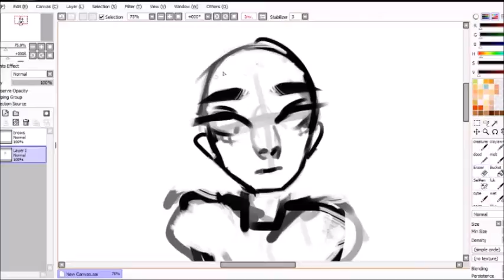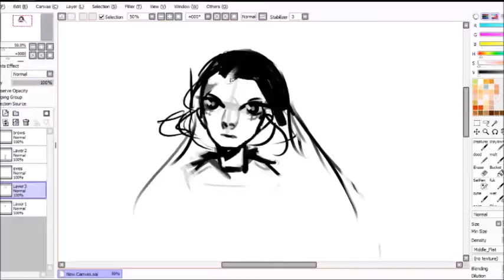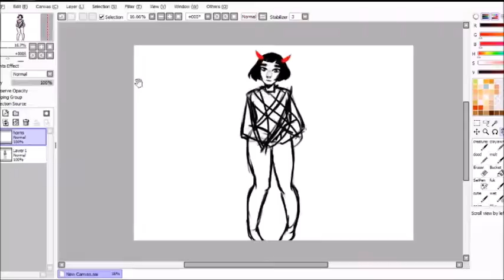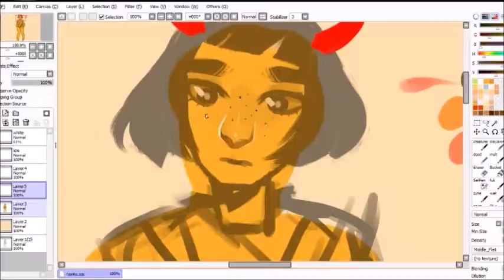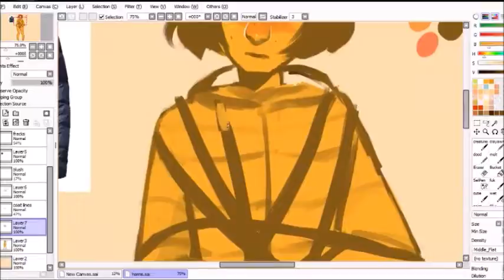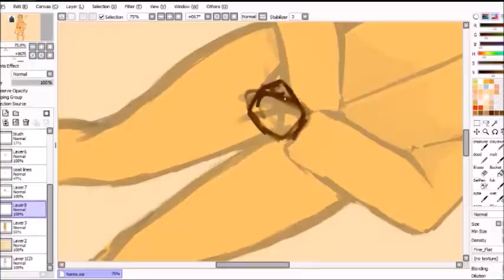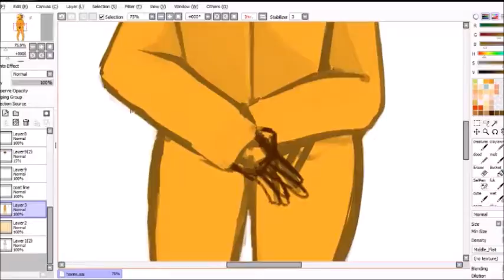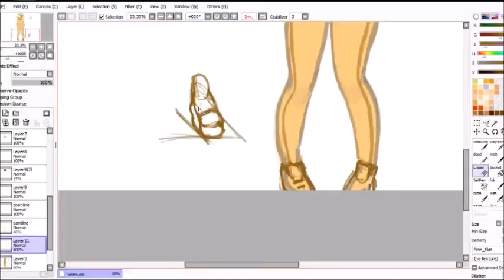YellowGal || Speedpaint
Mannequin: Primary ft. Suran
D (Half Moon): Dean, Gaeko
True Love: Mintty
1cm (Taller Than You): Mamamoo